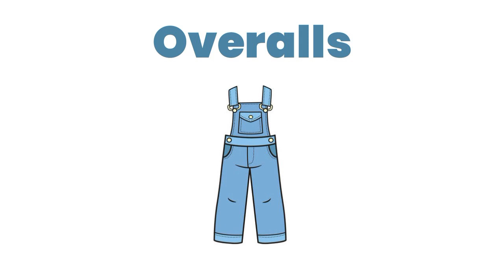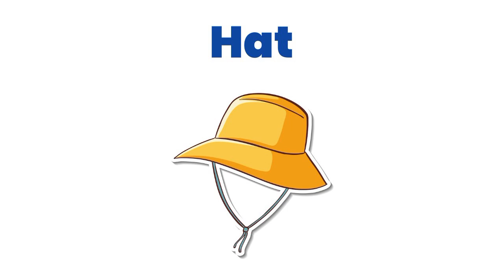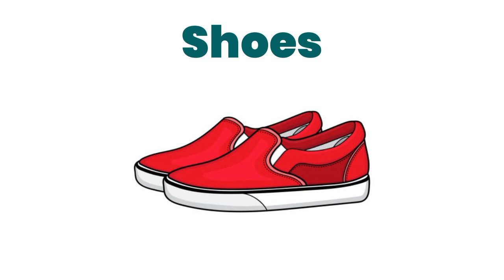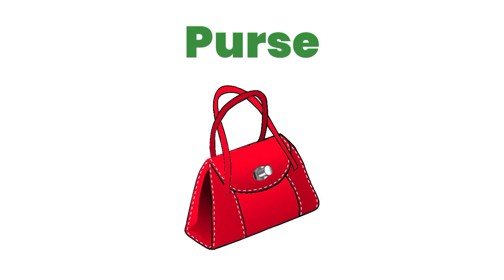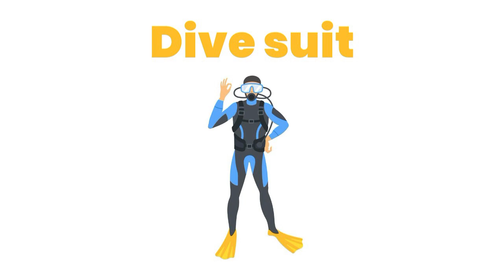Clothes Vocabulary Flashcards (English lessons for kids) | videos for kids | at home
"🌟 Welcome to Kids English—where learning meets fun! In this vibrant episode, Clothes Vocabulary Flashcards help kids explore the colorful world of clothing words. With bright visuals, playful music, and engaging flashcards, children will easily learn to recognize clothes like shirt, pants, dress, and more! Perfect for preschoolers, toddlers, and young learners, this video turns language learning into an exciting adventure. Whether at home or on the go, your kids will enjoy expanding their English vocabulary in the most fun way!

This channel is intended for kids to learn and speak English from the beginning. Kids can learn at home before entering preschool.
This channel introduces series of videos for kids and develop their vocabulary in a smiley and fun way.